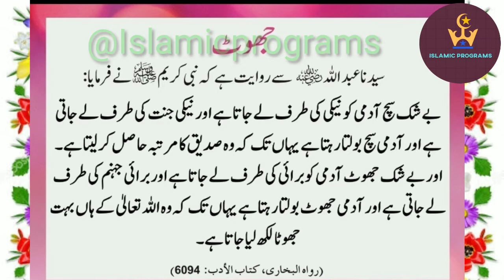Daily hadees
for more further videos.

video chapters👇
0:00 Intro
0:10 Hadees
0:40  subscribe